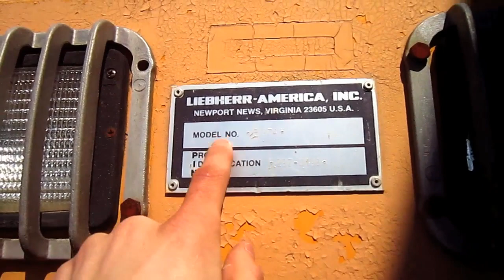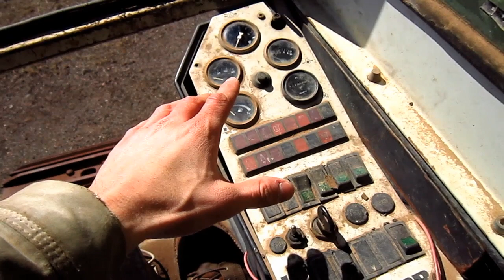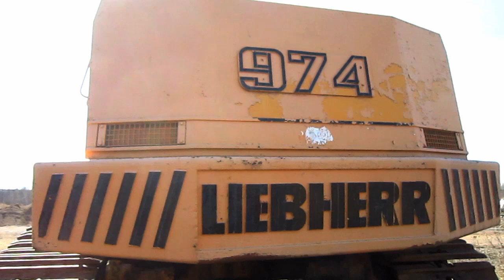Liebherr R974 Documentary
A look at a 1988 Liebherr R 974.  Like seeing big excavators?  Then join the PA today for more!

Chapter List:
00:00 Introduction History/ Capacities
02:56 Undercarriage/ Travel
03:51 Cab/ Controls
05:56 Engine/ Power
06:32 Hydraulic Pumps
07:04 Hydraulic Reservoir
07:35 Control Valves/ Filtration
08:41 Coolers/ Fuel Capacity
09:09 Swing System
09:45 Radiator
10:19 Propel Motors
11:21 Weight/ Conclusion